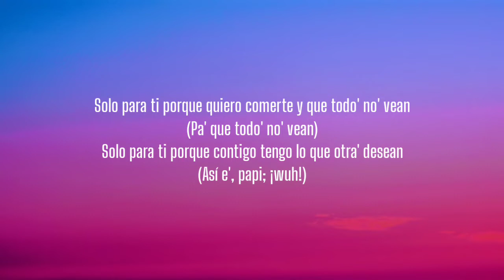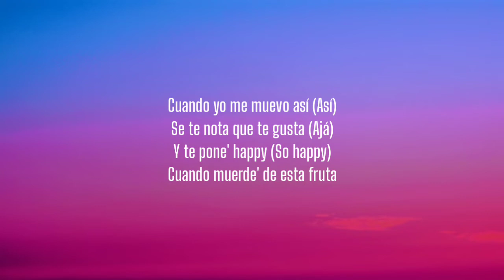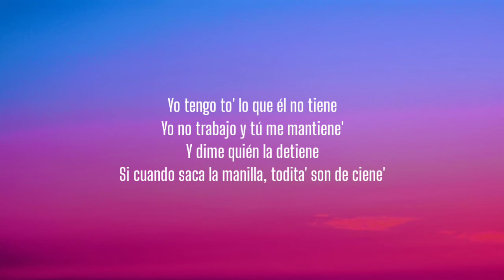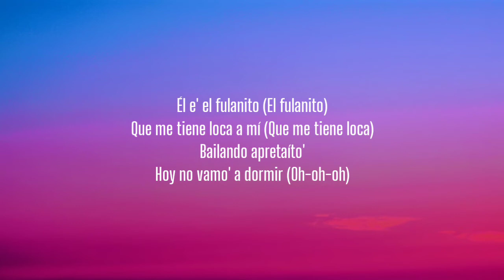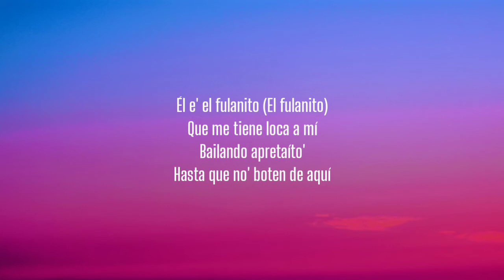Becky G, El Alfa - Fulanito (Letra/Lyrics)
Lyrics:

[Letra de "Fulanito"]

[Intro: El Alfa & Becky G]
Yao
El Animal
Fulanito
¡Yi-chi-chi-chi!

[Pre-Coro: Becky G]
Qué manera
Cómo él consigue de mí lo que quiera
Hacemo' lo que no hace cualquiera
Y no' sale tan bien (Bien)

Muévelo, que te aprieta, neta (¡Shiuf!)
Muévelo, que aprieta, neta (¡Shiuf!)
Solo para ti porque contigo tengo lo que otra' desean (Así e', papi; ¡wuh!)
Cuando yo me muevo así se te nota que te gusta
Y te pone' happy cuando muerde' de esta fruta
Cuando yo me muevo así (Así) se te nota que te gusta (Ajá)
Y te pone' happy (So happy) cuando muerde' de esta fruta

[Coro: Becky G & El Alfa]
Bailando apretaíto'
Hoy no vamo' a dormir
Él e' el fulanito (Oh)
Que me tiene loca a mí
Bailando apretaíto' (Yao)

Yo me vo'a queda' contigo pa' no deja'te sola